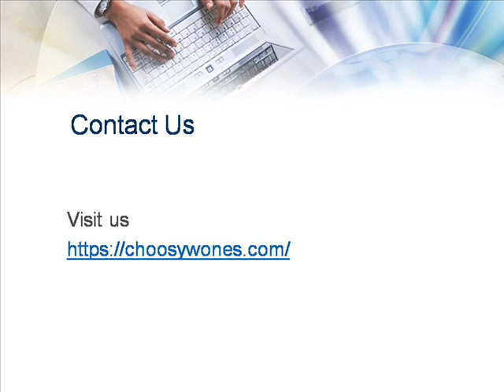Best Graphic Tees For Men - Choosywones.com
has so much on display including the graphic tees men. Did it leave you confused not knowing what to buy? It always happens.